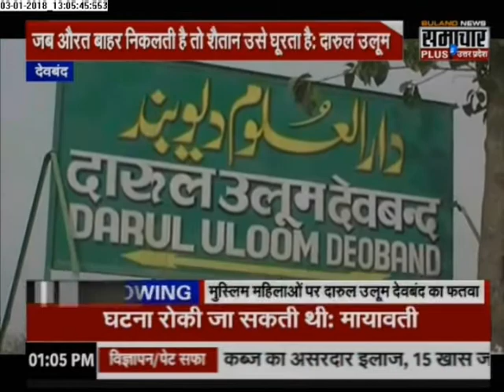दारूल उलूम का एक नया फतवा, कहा- तंग व डिजाइनर बुर्का पहनना नाजायज